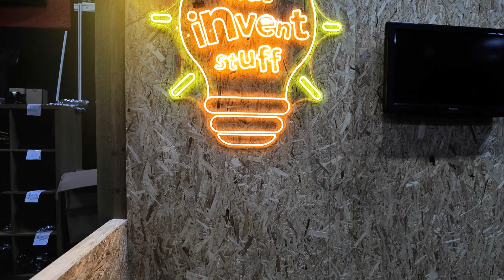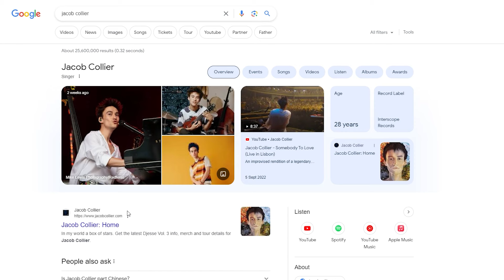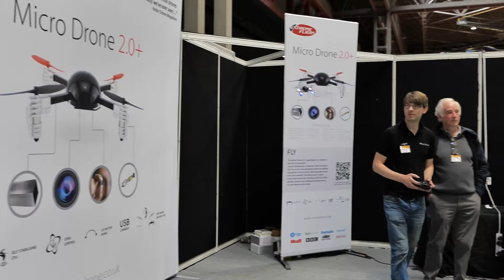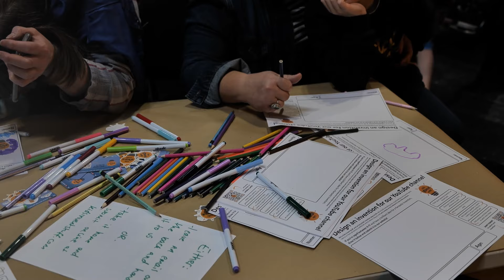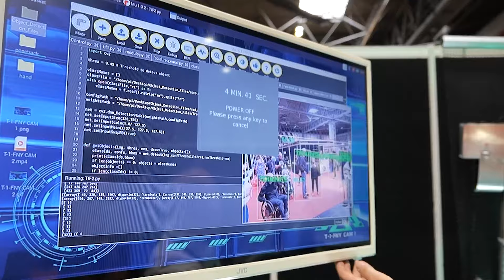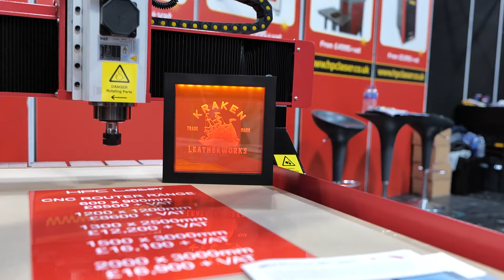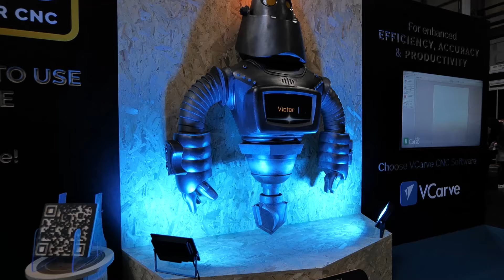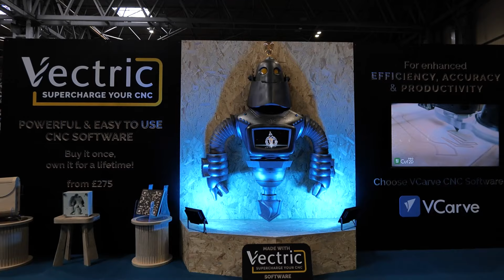Maker's Central 2023 and NotEnoughTech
Last year, I attended Maker's Central 2023. This video has been long coming, but it's here and you can enjoy the time at the event with me. With the next MC just in a week - it's a perfect time for a refresher!

Table of Contents:
00:00 - Who are you again and what have you done this time around!
01:35 - Welcome to Maker's Central 2023
02:50 - Interview with  @xylafoxlin  and the art of flying
09:14 - MC1
09:35 - Interview with  @EmilyTheEngineer  and  @FranklyBuilt   - surrounded by Ironmen
17:00 - MC2
17:21 - Interview with LauraMathewsArt (IG) and her flying creatures
20:24 - MC3
20:45 - Interview with  @kevinmcaleer28  I got to meet his companion
23:09 - MC4
23:35 - Interview with  @KidsInventStuff  in their mobile office
27:43 - MC5
28:05 - Interview with  @PodpadStudios  and their terrifying kitchen assistant
33:22 - MC6
33:45 -  Interview with  @LoreCraft  and his little horrors
38:51 -  MC7
39:15 - Interview with  @LOOKMUMNOCOMPUTER  and his synths
42:32 - MC8
42:58 -  Interview with  @jamesbruton  and his omichair
46:06 - MC9
46:30 - Interview with  @MattDenton  and his Lego obsessions
50:08 - MC10
50:32 - Interview with  @MorleyKert  a Canadian in the UK
56:19 - MC11
56:43 - Interview with  @TheWoodgineer   and his sexy woods!
1:00:00 - MC12
1:01:12 - Interview with  @Johnny5Replica   and his pleasant robot (corrupted :()
1:02:35 - Saying goodbye and hello to Maker's Central 2024

Created thanks to the support of the Patrons:
Robert Sheeder, Sandra Isaacs, Dane Maron, DoomedSardines, David Granz, Alan C Aspray, Daniel Galton, Leroxy, Natasha Wilding

With extra support in April from:
Graham R,

Gear Used to Make This Video:
Secondary Camera
Secondary Mic

B-Roll kit:
Slider, Pan & Tilt
DSLR Gimbal

Action, Vlog Kit:
360 Camera
Action Camera
Mobile Gimbal
Sound Recorder

Streaming Kit:
HDMI capture card